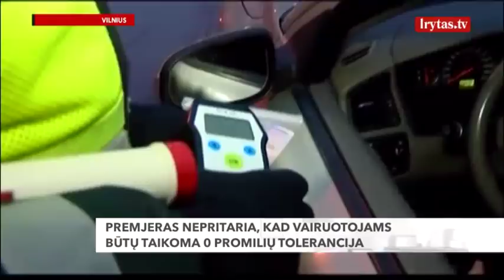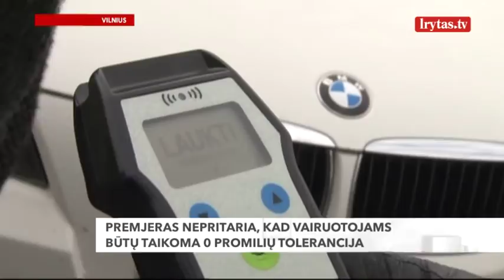Ramūnas Karbauskis pasakė, kas padėtų kovoje su girtais vairuotojais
Po skaudžios nelaimės, kuomet dėl girto vairuotojo kaltės žuvo jauna mergina, politikai nenustoja diskutuoti, ką daryti, kad girti vairuotojai už vairo nebesėstų. Valstiečių lyderis Ramūnas Karbauskis, mano, kad geriausiai problemą išspręstų 0 promilės tolerancija visiems vairuotojams, tačiau tam nepritaria premjeras, pokyčius atsargiai vertina ir policijos pareigūnai.